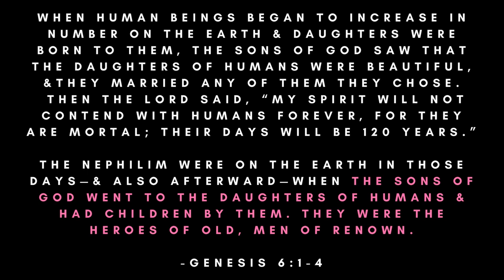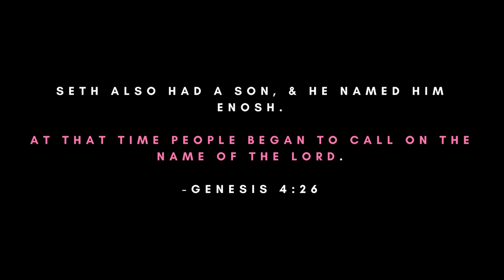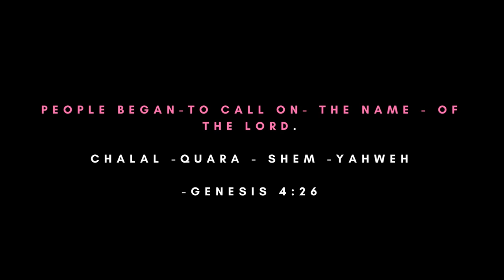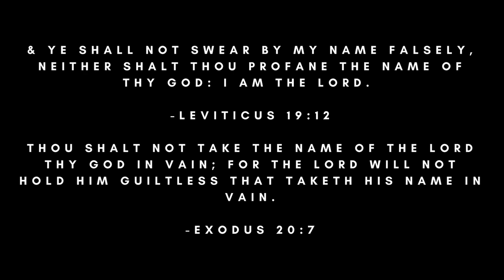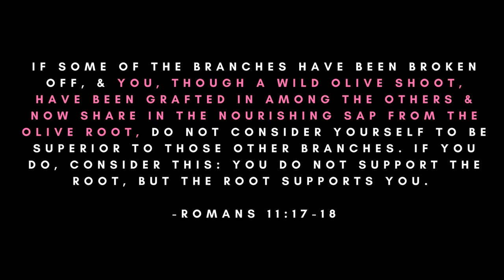⚡ God’s fake demonic sons | Taking the Lord's name in vain | Genesis 6:1-4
OMG! You’re mistaken about what taking God’s name in vain is. Learn the truth as we study fallen angels & Nephilim. Were they really the Sons of God or did they take this name to seem like they were something that they’re not?

On this episode of CrackYourBible, we’re talking about the Sons of God of Genesis 6. Who were these beings and were the truly sons of God or just fakes? A mistranslation in the English Bible, read in the Hebrew, sheds light on what was going on in the days before the flood and how people were profaning the Name of the Lord and taking it in vain.

✝️ We know from the Bible that:
• The sons of God had children with human women. Genesis 6:1-4
• When Enosh was born, people began to profane the Name of God. Genesis 4:26
• Enoch warned people about their coming destruction. Jude 1:14-16
• We’re not to take God’s name in vain or profane it. Leviticus 19:12, Exodus 20:7
• We are adopted sons of God. Galatians 4:3-7
• We’re grafted into the family of God. Romans 11:17-18